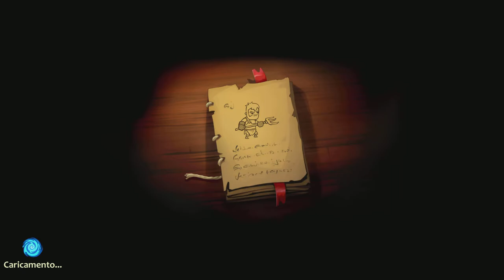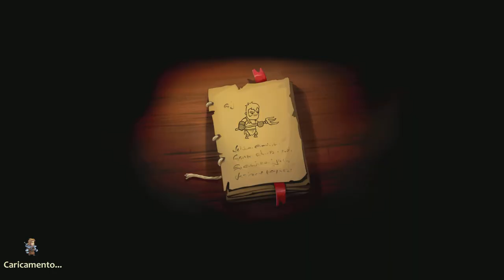BraveLand - Parte 8 - by Marcodrums Games Channel